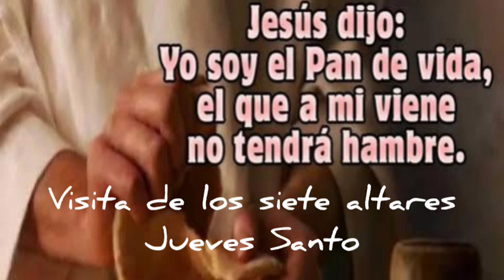Visita de los 7 altares | Jueves Santo